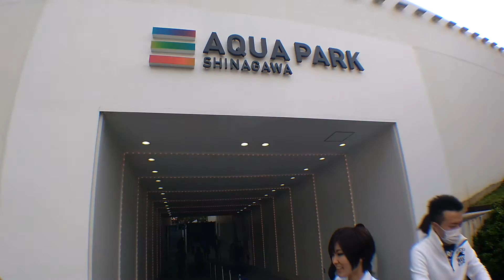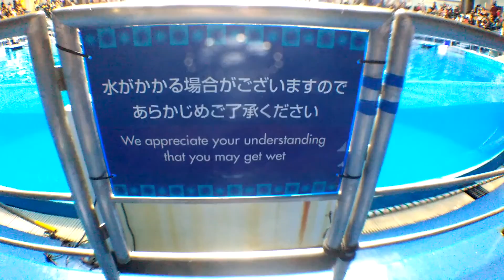AQUA PARK Shinagawa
Today we visited  Shinagawa's Aqua Park in Tokyo, Japan. A small yet  wonderful aquarium with an incredible dolphin show, a long manta tunnel and  colourful jellyfish tanks. enjoy!